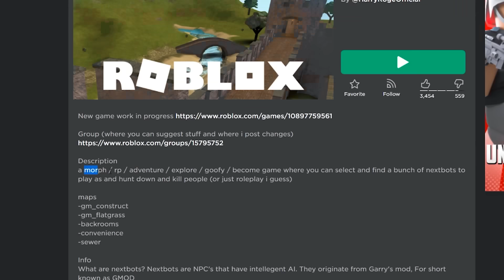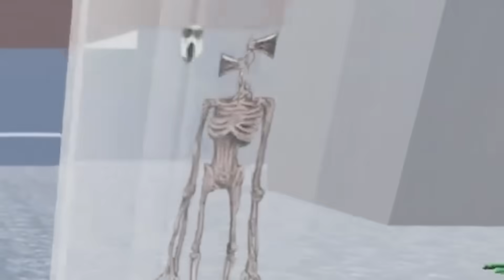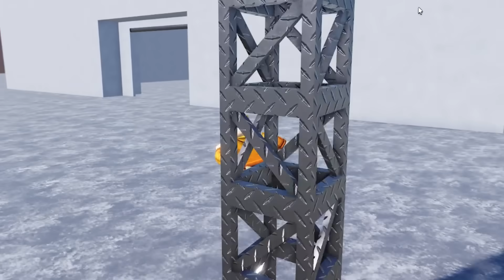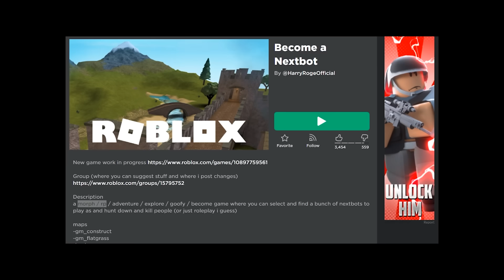Roblox but I'm a nextbot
i'm just a little nextboy

►Code: sketch